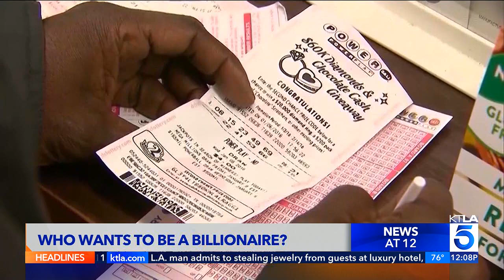KTLA DT 04032024 1159